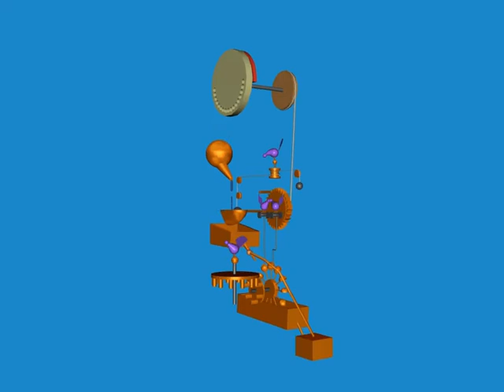Peacock Animation 10 - Peacock Water Clock by al-Jazari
The clock uses a reservoir to store its potential energy, and its description will begin from there. All parts of the clock will be described in order of parts affected by the water leaving the main reservoir.